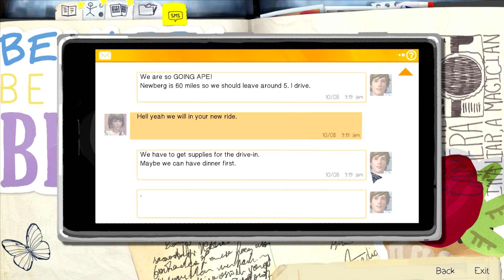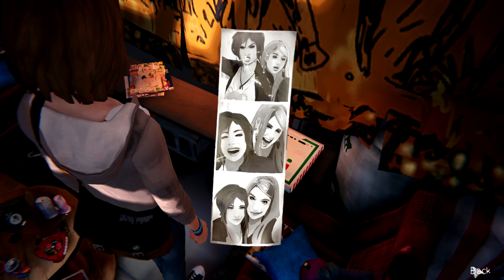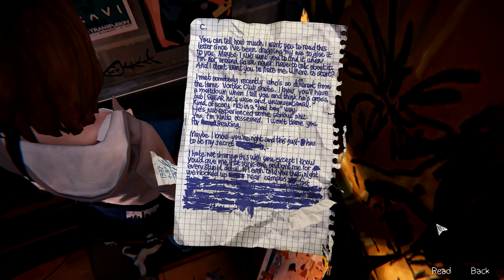Let's Play Life is Strange | Part 9 | Secret Base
Let's play more Life is Strange!  Now that Chloe believes Max has time travel powers, she wants to test them even further in her "secret base".

Swiftkey character art on thumbnail by me (Swiftkey)